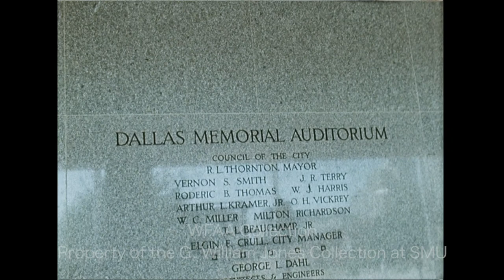WFAA - July 18 - 20, 1970 Part 2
0:00, 3:59 - A report on innovative programs of the Dallas Independent School Districts (DISD) designed to help students as well as the community, such as the new “community school” program at Pearl C. Anderson Junior High (3400 Garden Lane) which serves as a community and recreation center outside of school hours; because funds for these programs may be cut in order to give teachers a pay raise, Superintendent Nolan Estes will go to Austin with his task force to try to find additional funding; Dr. Emmett Conrad, vice president of the Dallas School Board, says that the board tends to cut things that are not relevant to the child; he goes on to describe negative reactions to the possibility of a shutdown of not just this program but others as well and says that the board is sensitive to the needs of Dallas; Jess Brown reporting.

0:59 - (July 19, 1970) Rock concerts resume at the Trinity Park Shelter House in Fort Worth after being banned for several weeks; footage includes shots of a band preparing and of concertgoers; also seen are police officers who have been specially chosen and paid to work the event by the young people who organized the concert – one cop is seen throwing a Frisbee; seen chatting with Officer Lonnell Cooper (one of the first Black policemen hired by the Fort Worth Police Department in the early 1950s) is Fort Worth Star-Telegram reporter Bob Ray Sanders (brown and white striped shirt) who covered the day’s events for the paper (Silent).

2:04, 4:46 - (July 19, 1970) Brief shots of broken windows at Dallas Memorial Auditorium after Dallas police in riot gear had been called to the scene when a crowd of about 2,000 became unruly after they were told the Sly and the Family Stone concert was sold out, resulting in minor property damage and the arrest of five people; workers are shown replacing the glass (Silent); reporter Teel Salaun recounts the events of the evening.

2:59, 5:24 - (July 18, 1970 and July 19, 1970) Phyllis George, Miss Dallas, is crowned Miss Texas at Will Rogers Auditorium in Fort Worth; her name is read by Mistress of Ceremonies Jane Jayroe (a former Miss America and, in the 1980s, a Channel 5 news anchor in Dallas-Fort Worth) – she is seen reacting in surprise as the 1st runner-up, Miss West Texas (Bellinda Myrick), sits beside her; she is crowned by the previous Miss Texas, Dana Dowell, and is handed a bouquet and is draped with a cape as the crowd applauds; she poses for photos with top finalists Mae Beth Cormany (Miss Wichita Falls), Ethyle Lynn Peacock (Miss Waco), Bellinda Myrick (Miss West Texas), and Janice Bain (Miss Denton), and she is congratulated by her parents, J. Robert George and Diantha George of Denton, and by her 14-year-old brother, Robbie George (Silent); at a press conference the next day, seated between her parents, George says she had no inkling during the contest that she would win and, in response to a question about her private life, she says she might be a bit more careful in what she says in the future but that not that much will change; Phyllis George would go on to win the Miss America Pageant in September.